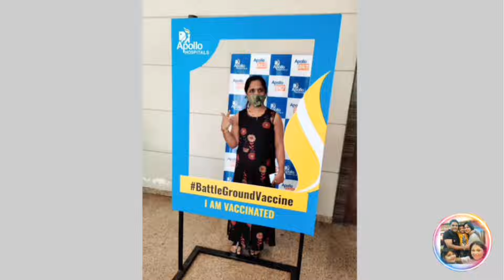KALPATARU RIVER SIDE COVID19 VACCINE CAMP | 22/5/2021 |@vrushikashelar_